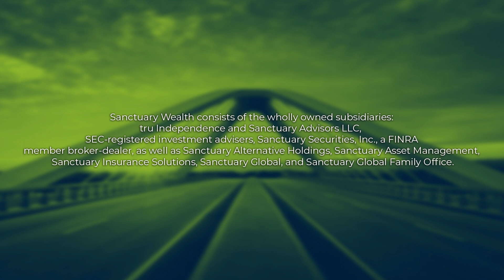Unlocking the Myths of Private Credit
In the latest edition of the Friends of Sanctuary podcast, Sanctuary Wealth Chief Investment Strategist Mary Ann Bartels sits down with Cliffwater’s Managing Director and Head of Capital Markets Fran Beyers and Sanctuary Wealth’s Head of Manager Research and Alternative Investments Patrick McGowan to break down the conceptions, attraction and opportunities of private credit.

Sanctuary Wealth consists of the wholly owned subsidiaries: tru Independence and Sanctuary Advisors LLC,  SEC-registered investment advisers, Sanctuary Securities, Inc., a FINRA member broker-dealer, as well as Sanctuary Alternative Holdings, Sanctuary Asset Management, Sanctuary Insurance Solutions, Sanctuary Global, and Sanctuary Global Family Office.